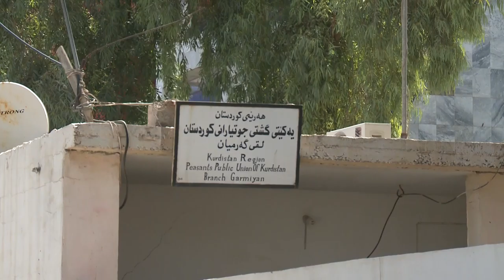گه‌رمیان ... خراپی به‌رهه‌مه‌ كشتوكالییه‌كان له‌ ناوخۆی هه‌ریم ... راپۆرت